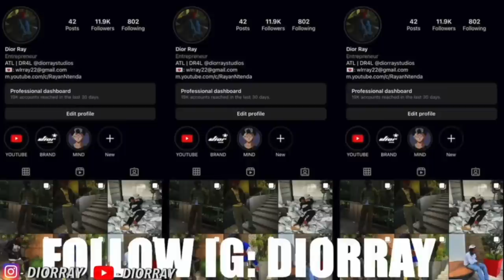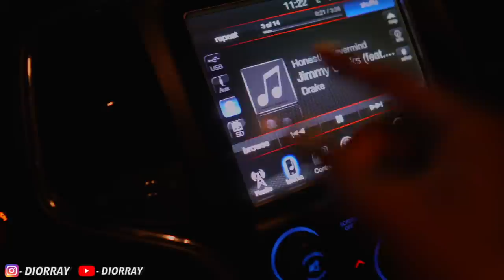How To EASILY Make $10k+ A Drop With Your CLOTHING BRAND!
If you are interested in joining my private community of brand owners to get access to all the sauce I used to scale my brand to $500k+ you can do that here:

5220 Jimmy Lee Smith Pkwy Ste 104 #302,  Hiram, GA 30141

How I LOST $50,000 In A Week On A Clothing Brand Drop

In this video, we're going to show you how to easily make $10,000+ a drop with your clothing brand.

By following our simple steps, you can be successful in creating a profitable clothing line that people will love!

This is an easy way to make money, and it doesn't require any special skills or knowledge. With a little hard work, you can achieve success with your clothing line!